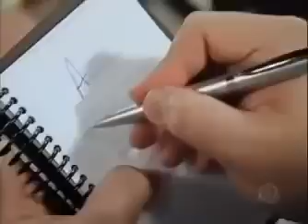REBELDE BRASIL ♡ CAP 94 COMPLETO ♡ 1ª TEMPORADA